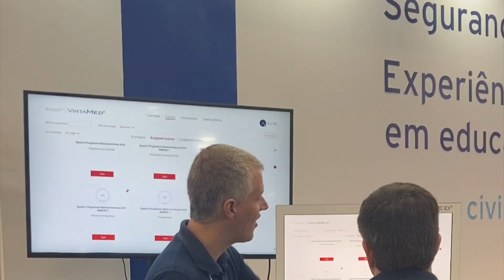Hospitalar 23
Veja um pouquinho do que foi o estande da Civiam na Hospitalar 2023